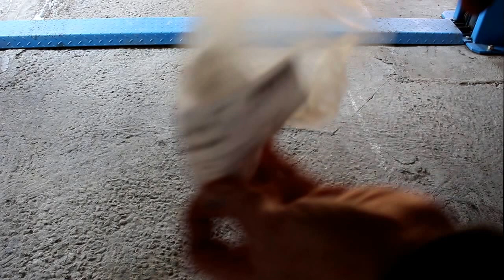Range Rover Sport Ленд Ровер Спорт 3,0 2014 года Замена втулок переднего стабилизатора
втулка переднего стабилизатора  LR043584